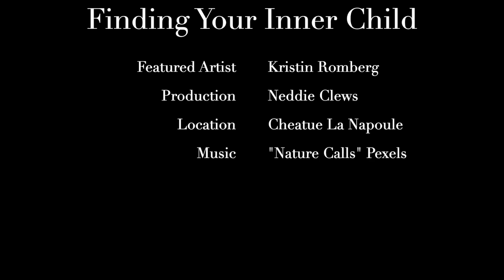Finding Your Inner Child: Featuring Artist Kristin Romberg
Kristen Romberg is a Norwegian painter who makes large-scale abstract paintings using various colors and loose forms. Spending a month in the south of France at the Château de la Napoule in their artist residency program, Romberg takes us through her process for creation.